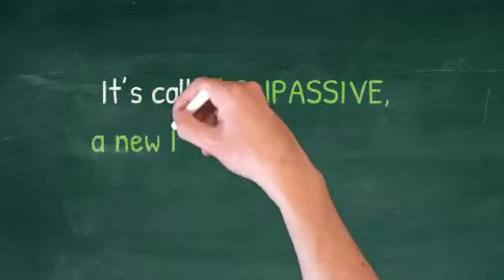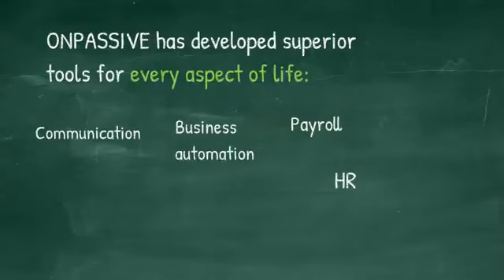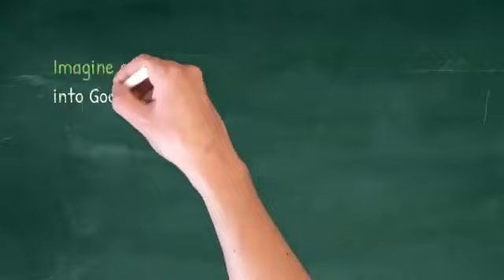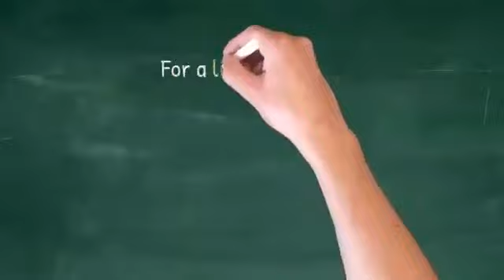ONPASSIVE A Path to Wealth for EVERYONE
This is just how I believe ONPASSIVE will certainly look like as we enter into the hard launch.